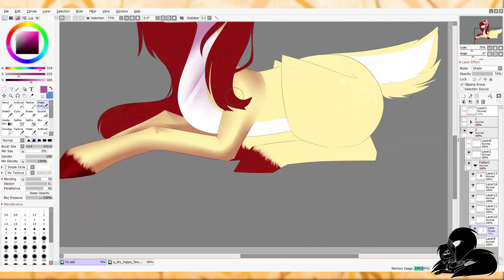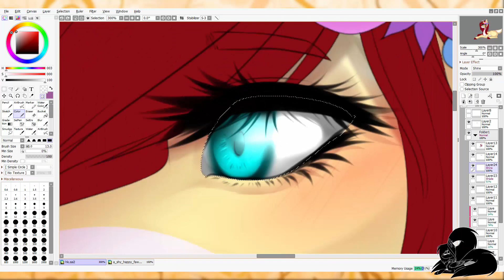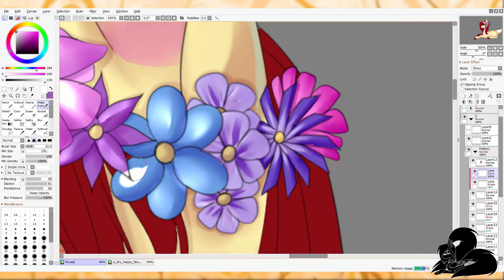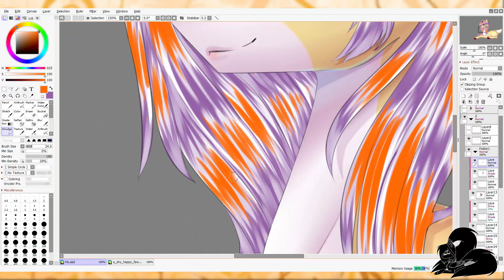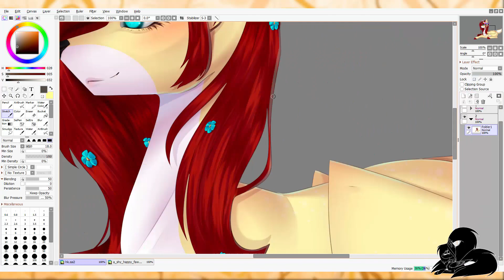[COMM] Flutey Fawn - MLP Speedpaint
I am alive :') I'm so sorry TwT

•Status•
ArtTrade: Closed
Commission: Closed
Collab: Closed
Request: Closed